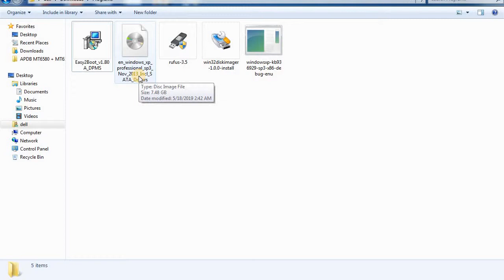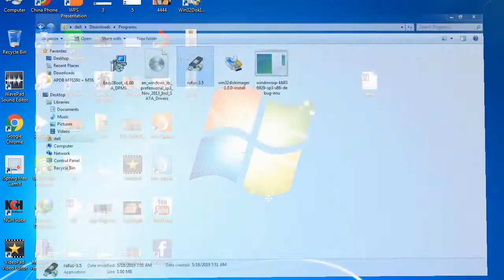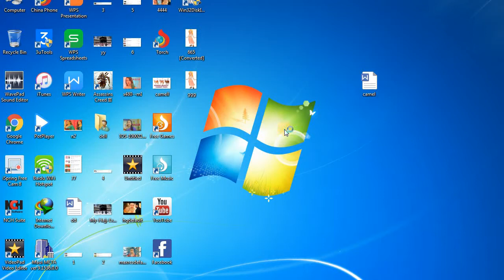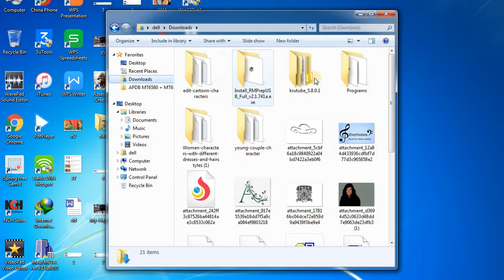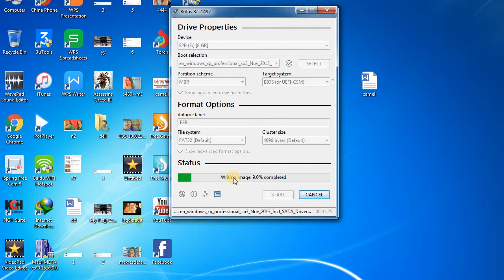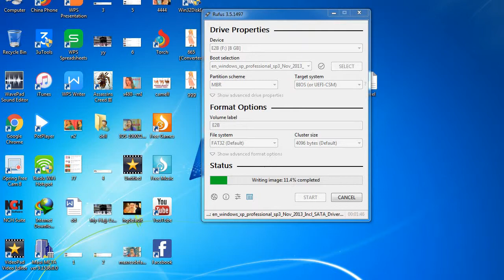How to download Windows XP SP3 latest ISO | Create bootable DVD OR CD of Windows XP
In this video i showed you how to download windows XP pro latest 32 bit ISO file, Download link is updated below as Microsoft released Windows xp sp3 in 32 bit only, so you can download the original Windows XP ISO from the link given below. Also in this video i showed you how to create bootable usb of Windows xp easily. We used two software to create bootable usb in this video. Famous bootable usb creating software is not helping peoples to create bootable usb of Windows xp, so watch this video and learn how to create bootable usb of Windows xp.

 How To Create Clickbank Account In Pakistan part 1

How To Create Clickbank Account In Pakistan part 2

 here is part 1 link of (How to get 4000 hours Watch time):

 here is part 2 link of (How to get 4000 hours Watch time):